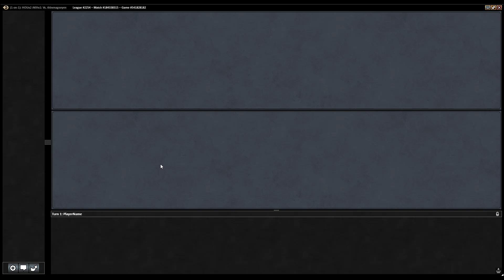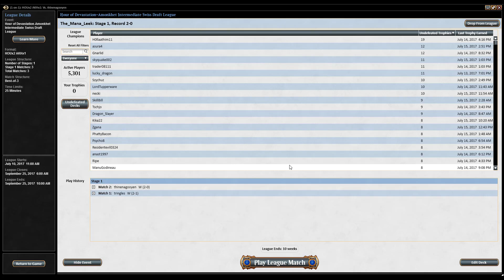Hour of Devastation Draft (July 15th): Match 2 - Spikey Saturday #128